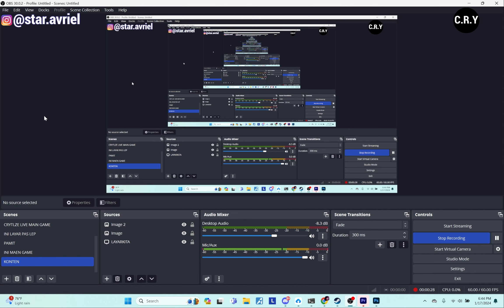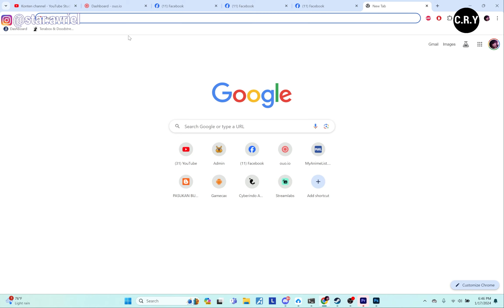PENERUS KISS X SIS ? - Anime Legenda Bagi Wibu Veteran